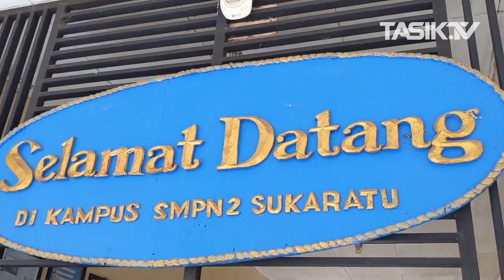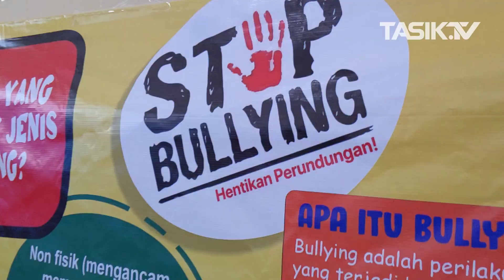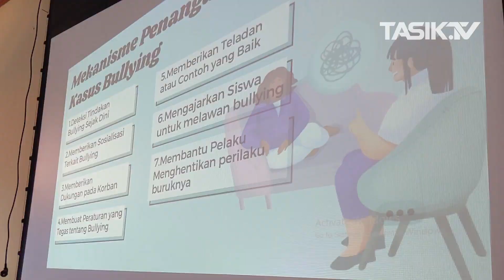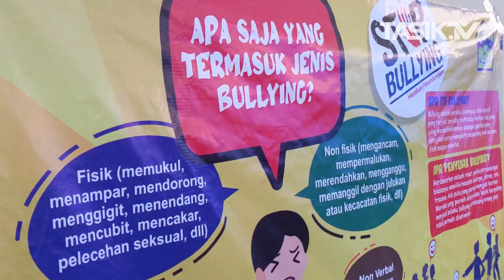Stop Bullying di Sekolah, KPAID Kab.Tasik Sosialiasikan Anti Bullying di SMPN 2 Sukaratu